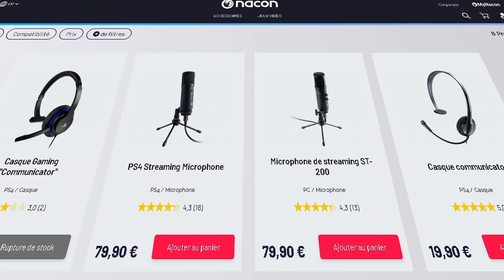OHLALA! NOTRE PACK ICONE PRIME MOMENTS 93+ & LE DEBUT DU FUT CHAMPIONS TOTS LA LIGA! FIFA 22 0€ #176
FIFA 22 Ultimate Team avec 0€- On ouvre notre pack Icone Moments 93+ garantie en espérant avoir du très gros joueurs!  FUT 22 Team Of The Season Pack Opening Twins Fifa! La Liga TOTS, FUT Champs tots Pack opening gameplay! Pack Icone Moments coute environ 700k!

Titre : OHLALA! NOTRE PACK ICONE PRIME MOMENTS 93+ & LE DEBUT DU FUT CHAMPIONS TOTS LA LIGA! FIFA 22 0€ #176